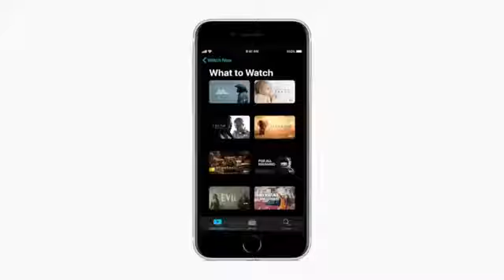iPhone SE 2020 Nouvel iPhone Spécification Ses Qualité Nouveauté Apple iPhone SE A13 Bionique !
iPhone SE 2020
Moto G8 Power
Google Pixel 4a
Google Pixel 4 XL;
Samsung Galaxy S10 / S10 Plus;
iPhone 11 Pro / Pro Max
Samsung Galaxy Note 20 Ultra
iPhone 11
Samsung Galaxy S20 Ultra
OnePlus 8 Pro
OnePlus 7 Pro
OnePlus 8
Huawei P40 Pro
LG Velvet;